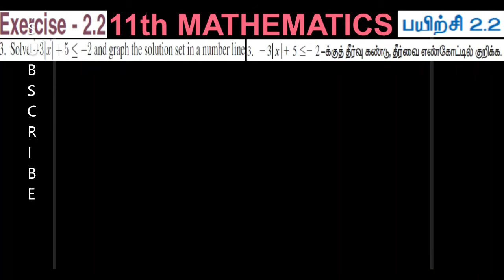CLASS 11|MATHS|EXERCISE 2.2|Q.NO 3|CHAPTER 2|BASIC ALGEBRA|SAMACHEER KALVI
HOW TO SOLVE A PROBLEM WITH MODULUS FUNCTION.
CLASS 11
CHAPTER 2
BASIC ALGEBRA
EXERCISE 2.2
QUESTION NUMBER 3
MODULUS ON A EQUATION